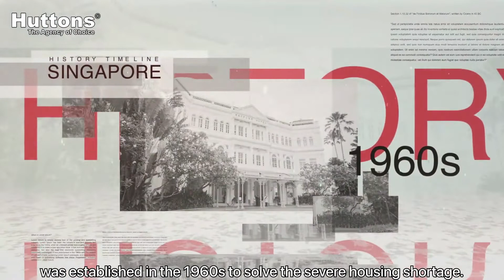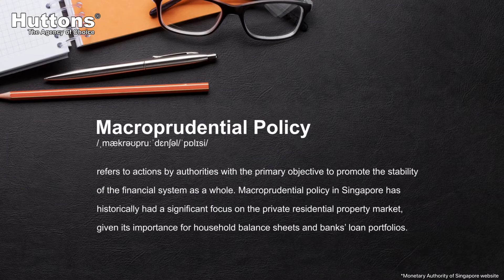Why is EC Least Impacted by the Cooling Measures ?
SingaporePropertyAdvisors is an independent team under the umbrella of Huttons Asia Pte Ltd (Agency Licence No. L3008899K)